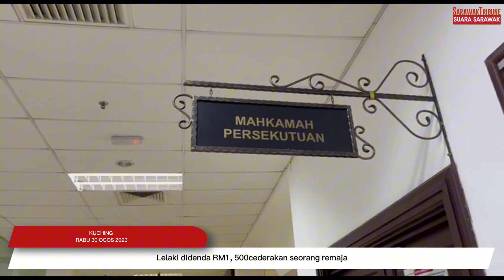Lelaki didenda RM1,500 cederakan seorang remaja